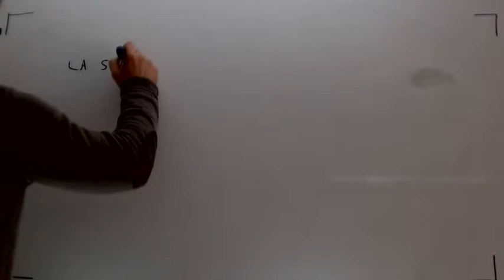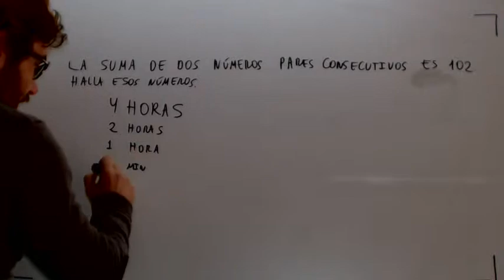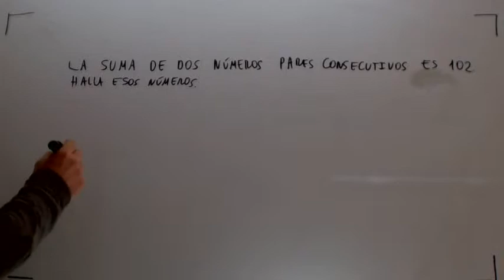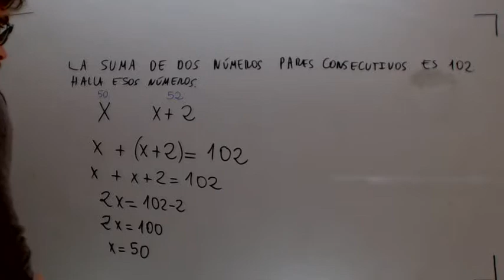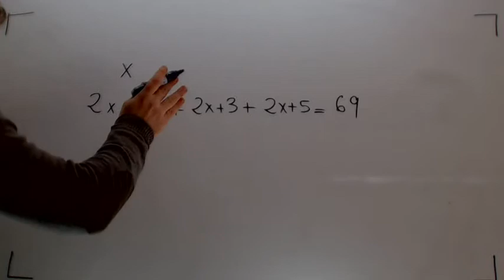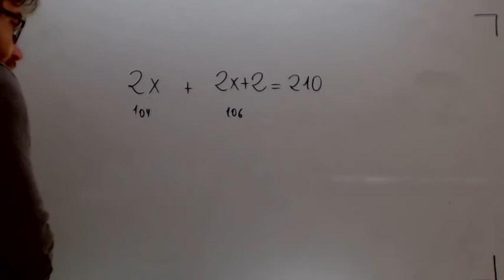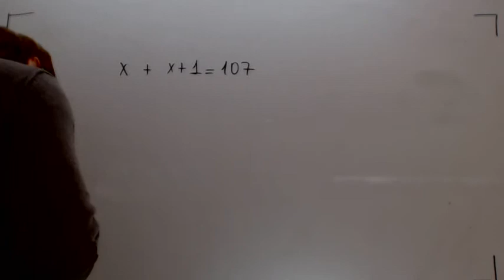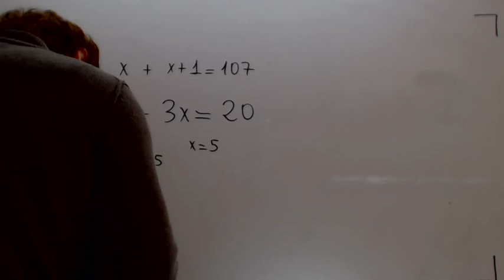Problemas de ecuaciones Inicio Matematicas Acceso CFGS Academia Usero Estepona